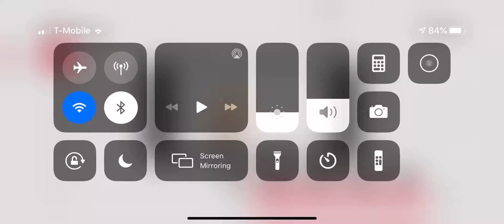W.I.P :/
Bad Editing:(